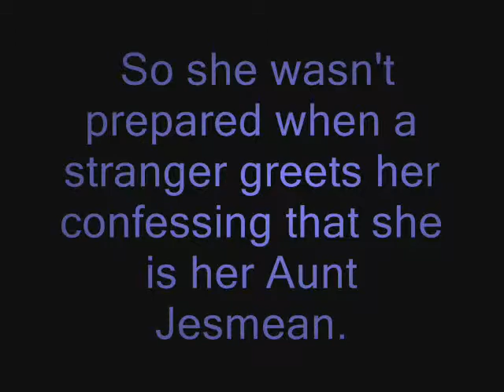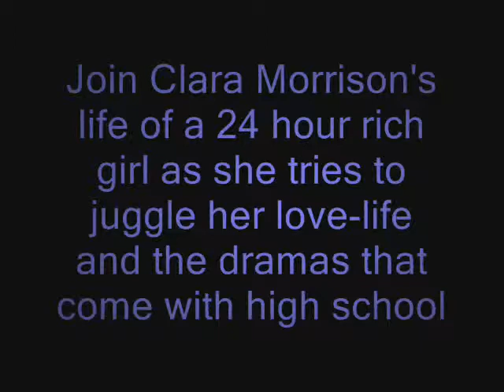24 Hours of A Rich Girl (a wattpad trailer)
When Cindy, Clara Morrison's mum and  last living relative dies Cindy Morrison knows for sure that she will have to leave her small town in Connecticut and be shipped off to foster care.  Little does she know that at her mothers funeral she will be approached by a stranger  known as her Aunt Jesmean which her mother has never seemed to mention. Furthermore this aunty lives in the high-lives of California and wants Clara to come with her.

While living with Aunt Jesmean she informs Clara that she will have to attend the all Prestigious Lowell High, the only problem is Clara has been home tutored all her life and has never actually been to high school. Clara knows she has a lot installed for her in high school and hopes her honest personality and tough demeanor will not cause her trouble.

So what happens when Clara does just that and infuriates Tyson Murdock 'The Lowlell King' and ultimate lady killer in school. Will Clara be able to face off against Tyson Murdock,  and how does Clara's crush Evan Macoy and her friends fit into the picture?

Join Clara Morrison's life of a 24 hour rich girl as she tries to juggle her love-life and the dramas that come with high school.